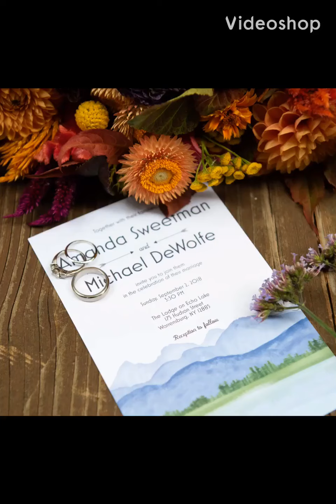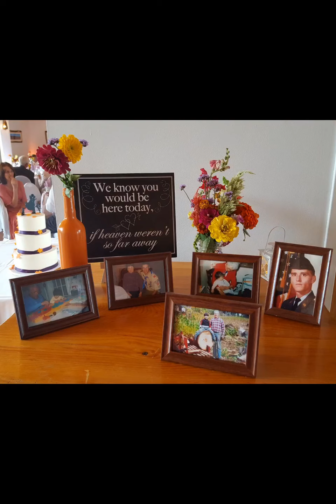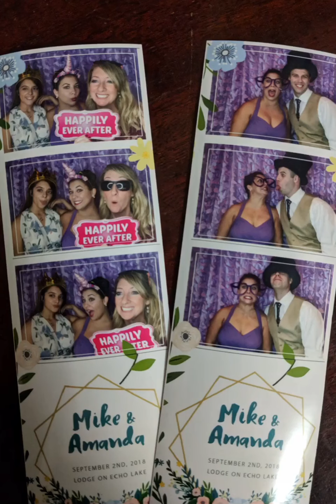Amanda and Mike’s Wedding